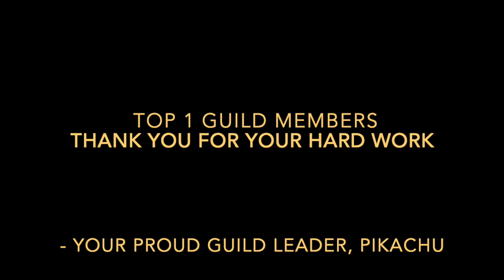AOV Top 1 Guild Asia | Best Players | PIKACHU AOV | ROV | Arena of Valor Season 18 Liên Quân Mobile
Today’s video is a very special video that features players from the Top 1 Guild in Arena of Valor Asia server, Blueberries. These players are also some of the best players on Asia server and so today is about giving them the recognition they deserve due to their passion for AOV and their contributions to our guild.

Upon editing this video, I was reminded of just how many incredibly talented players we have as part of our guild and I am so humbled and honored to be the Founder and Guild Leader of Blueberries.

Thank you guys for making our guild what it is today and for contributing not only stars but more importantly, to the supportive community that highlights genuine brotherhood.

Best of luck to everyone ranking this season and as for my amazing guild members, let’s finish the season strong as the Top 1 guild again!

Best,
PIKACHU

I do NOT claim ownership of any music or cinematic AOV footage in this video.

300 Violin Orchestra

Clint Mansell - Requiem for A Dream

Two Steps From Hell - For The Win

The Ecstasy of Gold - Ennio Morricone